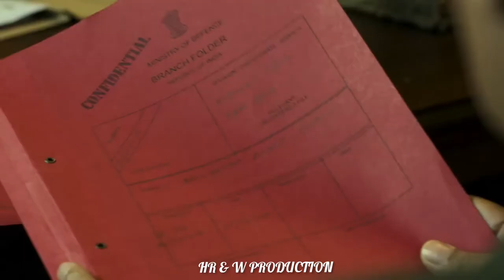Bell Bottom Movie | Best Scene 01 |Akshay Kumar Entry As Bell Bottom | HR & W Production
Bell Bottom Full Hd Movie,Bell Bottom Movie,2021 Bollywood Movie,Bell Bottom trailer